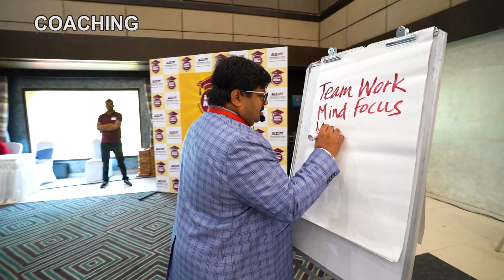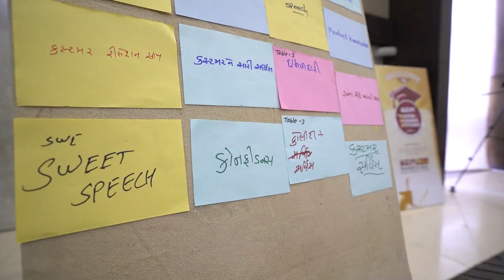KDM MBA Batch 2